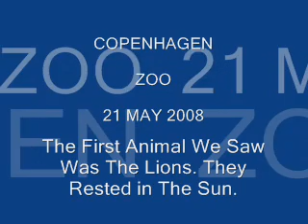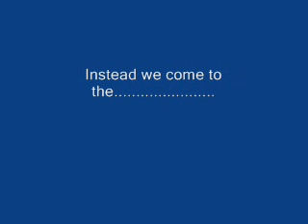Copenhagen Zoo - Lions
We Were At The Copenhagen Zoo 21 May 2008 and watched all the nice and cool animals there.

The first animal we saw was the lion.

Did you Know: The male lions roar can be heard over 9 kilometers way.

Cool huh.